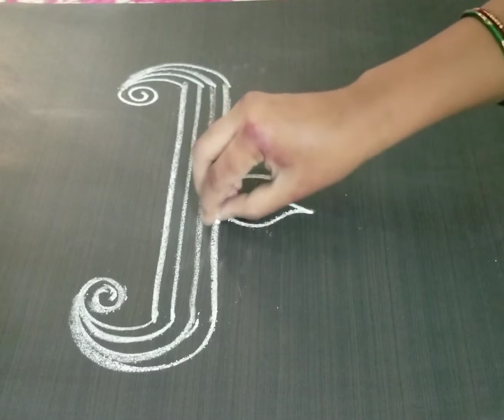చిన్న వాకిలి డిజైన్ // simple design